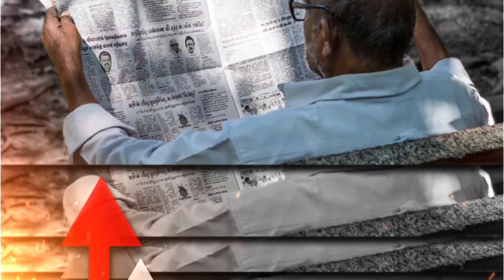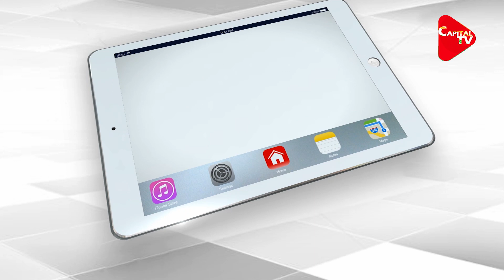Rahul Gandhi Should Explain Congress Stand on Gupkar Alliance |Anju Pankaj | Capital TV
The BJP has been targeting the Congress for joining the Gupkar alliance to contest local body polls in Jammu and Kashmir.